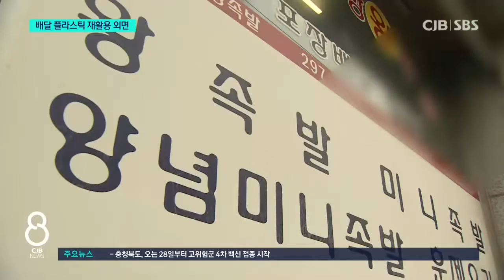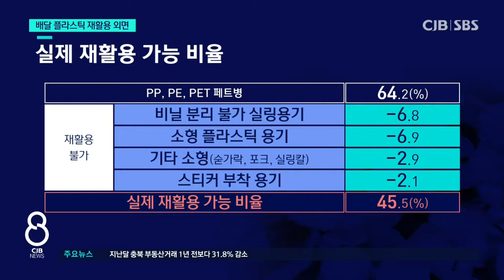1인당 배출 플라스틱 연간 10kg... 환경오염 어쩌나